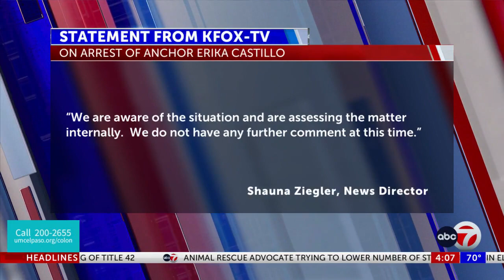KFOX news anchor jailed on criminal mischief charge, accused of driving Jeep on home lawn, ...